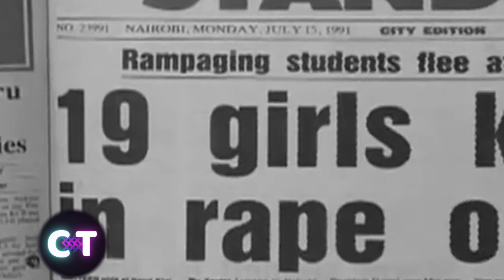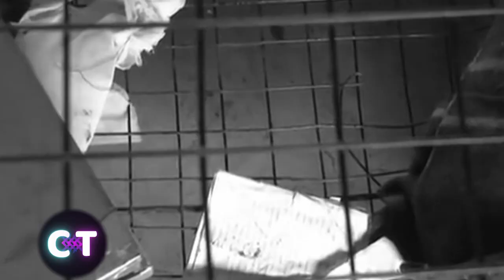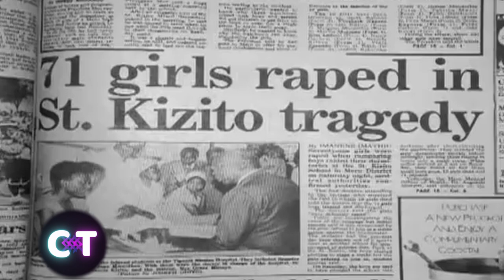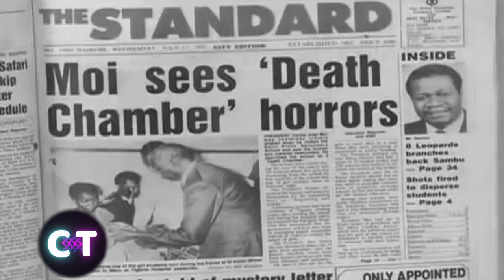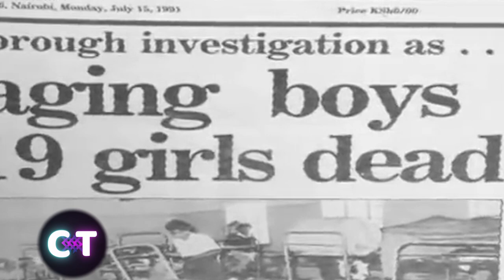The St. Kizito Horrors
This video looks at the Murders and evils that happened in St Kizito Boarding school. Whe 306 students attack their fellow female clasmate